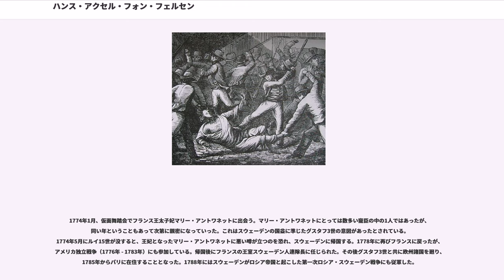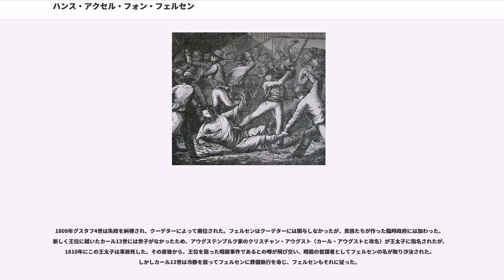ハンス・アクセル・フォン・フェルセン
ハンス・アクセル・フォン・フェルセン（Hans Axel von Fersen , 1755年9月4日 - 1810年6月20日）伯爵は、政治家、軍人。スウェーデンの名門貴族で王室顧問であるフレデリック・アクセル・フォン・フェルセン侯爵の子。

フランス王妃マリー・アントワネットの愛人として知られるが、スウェーデン王グスタフ3世の寵臣でもあった。また、次代グスタフ4世にも仕え、ナポレオン戦争に至る時代までを生きたが、1810年に群衆に撲殺された。

『ベルサイユのばら』にフェルゼンとして登場するキャラクターのモデル。

父親のフレデリックは、フランスを第2の故郷として愛し、家庭ではフランス語が話されていたという。フェルセンは、容姿端麗で背が高く雄弁家に育った。ヨーロッパを3年間遊学し、貴族の必須である知識を習得して1773年12月、18歳でパリの社交界にデビューし、たちまちパリの上流階級の婦人に人気を博した。

1774年1月、仮面舞踏会でフランス王太子妃マリー・アントワネットに出会う。マリー・アントワネットにとっては数多い寵臣の中の1人ではあったが、同い年ということもあって次第に親密になっていった。これはスウェーデンの国益に準じたグスタフ3世の意図があったとされている。1774年5月にルイ15世が没すると、王妃となったマリー・アントワネットに悪い噂が立つのを恐れ、スウェーデンに帰国する。1778年に再びフランスに戻ったが、アメリカ独立戦争（1776年 - 1783年）にも参加している。帰国後にフランスの王室スウェーデン人連隊長に任じられた。その後グスタフ3世と共に欧州諸国を廻り、1785年からパリに在住することとなった。1788年にはスウェーデンがロシア帝国と起こした第一次ロシア・スウェーデン戦争にも従軍した。

フェルセンは数ある結婚話を頑なに断り、王妃マリー・アントワネットただ1人に愛を注いだ（）。王妃の不幸が増せば増すほど、献身的に王妃の力となり、支え続けた。しかしフェルセンの王妃への愛は、スウェーデンの国益に繋がりはしたが、次第にスウェーデンの国策とは異なり始め、グスタフ3世は駐仏大使となったスタール男爵に信頼を置くようになる。

しかしフランス革命が勃発すると、グスタフ3世はフェルセンを革命阻止のためにスパイとしてヴェルサイユに送り込んだ。国王一家が窮地に立たされると、フェルセンは亡命を勧め、革命勢力からの脱出の手引きを試みた。俗に言う「ヴァレンヌ事件」である。彼は各地の王党派と連絡を取り合い、綿密に計画を立て、国王一家の脱出のために超人的な行動をした。しかし、マリー・アントワネットが無茶な主張と要求を突きつけて周囲を振り回したために実行は1ヶ月以上も遅れ、1791年6月20日、国王一家はテュイルリー宮殿を後にした。フェルセンは御者に扮して追っ手がつかないように回り道をして北へ行き、パリ郊外まで来たが、ルイ16世がフェルセンの同行を拒否したため別れることとなった。ルイ16世は、王妃マリー・アントワネットとフェルセンの関係を知っていたが、フェルセンの王家への献身ぶりは認めざるを得なかったため、王妃にもフェルセンにも何も言うことはなかったという。結局国王一家の逃亡はテュイルリー宮殿を脱出した５時間後に露見し、不運に不運を重ねた挙句、亡命は大失敗に終わった。逃亡する国王一家にフェルセンが最後にかけた言葉は「さようなら、コルフ夫人!」だった（一行は、ロシア貴族のコルフ侯爵夫人に成りすましていた）。

逃亡事件失敗の後、ある晩に国王一家が幽閉されているテュイルリー宮殿に変装して忍び込み、国王と王妃に新たな亡命計画を進言するが、パリに留まることを決意した国王から拒否されてしまう。革命政府によって裁判にかけられるため、国王一家がタンプル塔に移送されると、フェルセンはこれを救うためあらゆる手を尽くしたが、全て失敗に終わった。革命が激しくなると、フェルセンはブリュッセルに亡命し、ここでグスタフ3世やオーストリア駐仏大使と共に王妃救出のために奔走した。

しかし1792年3月にグスタフ3世が暗殺されると、スウェーデンは革命から手を引き、フェルセンは政治的に失脚する。そして愛するマリー・アントワ...